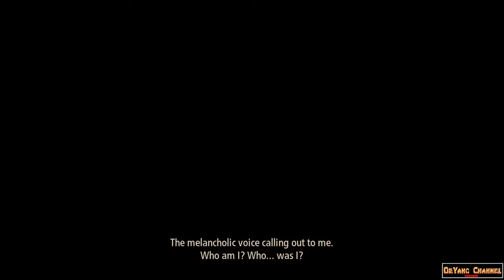Tales Of Arise - Chapter 01 - Part 04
Bergabung dengan channel ini untuk mendapatkan akses ke berbagai keuntungan :

Video Khusus Pelanggan

Developed by a team composed of both series veterans and newcomers, the aim was to revitalize the Tales series. Minoru Iwamoto, one of several artists who worked on Tales of Zestiria and Tales of Berseria, returns as both character designer and art director. The game is built using Unreal Engine 4. Upon release, the game received critical acclaim from critics. The game was praised for its plot, gameplay, characters, visuals and presentation, while its handling of DLC received criticism. The PS4 and Xbox One versions also received some criticism for technical issues.